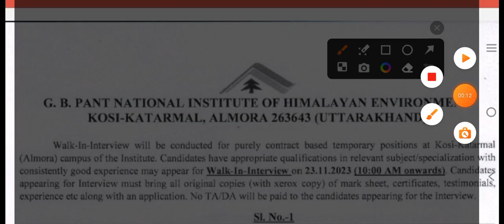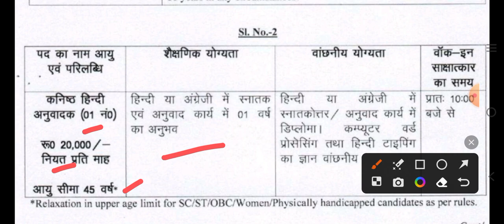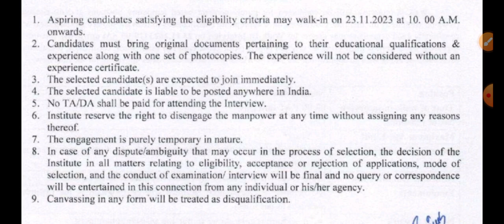Walk In Interview Job Uttarakhand 2023,Walk In Interview Job Almora 2023,Walk In Interview Job 2023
carrier jobs,

2023,Uttarakhand Job 2023,